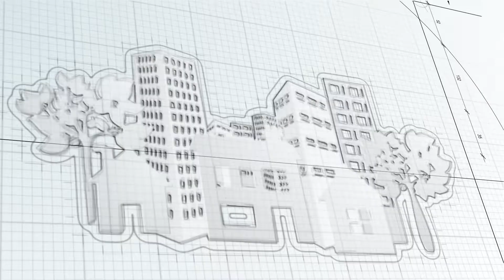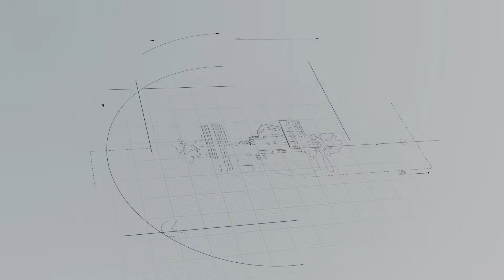Plateau 2 - Les agences immobilières acteurs essentiels du marché